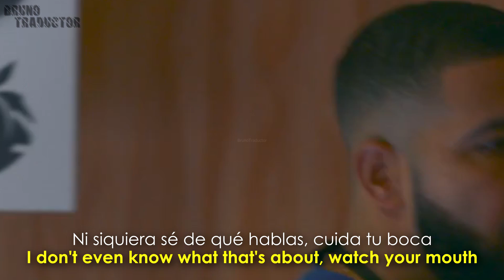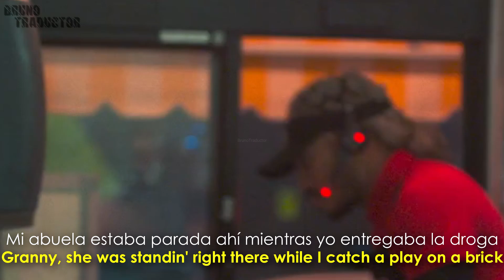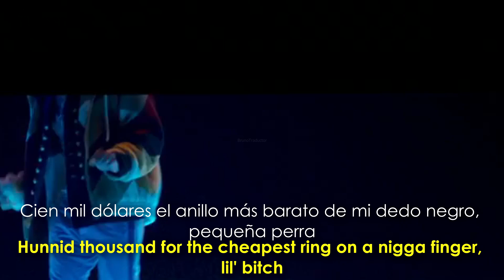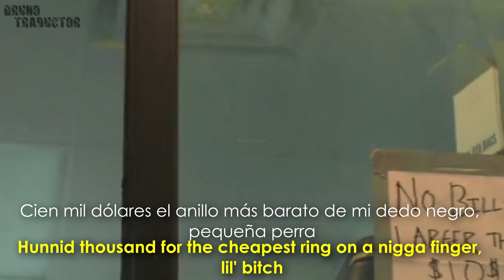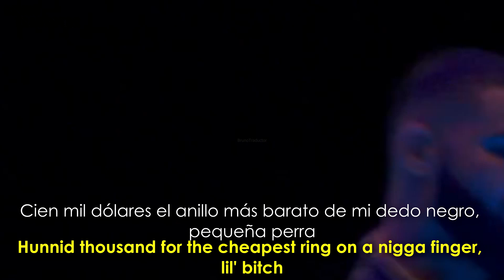Future - Life Is Good ft. Drake (Lyrics + Español) Video Official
•Artista: Future ft. Drake
•Canción: Life Is Good
•Album: High Off Life
•Año: 2020
o
Future - Life Is Good ft. Drake. Lyrics on screen - Subtitulado al español. Future - Life Is Good ft. Drake. Lyrics - Traducido al español. Letra inglés - español.